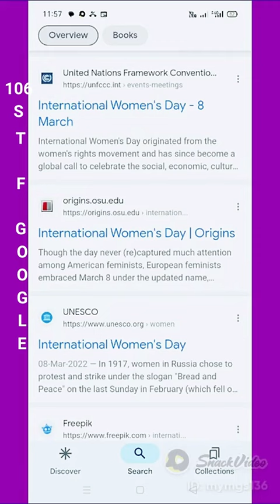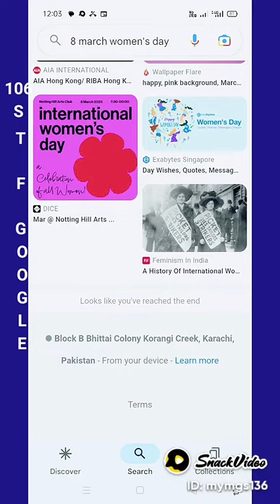8-MARCH INTERNATIONAL 🔥 WOMEN'S 💅🚨♀️ DAY 🌄INTERNATIONALWOMENSDEVELOPMENT